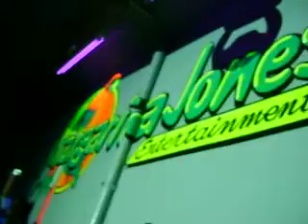video of macano live on margaritas jones hp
video of macano en el margaritas jones house of the latin caribean vibes  in los angeles california since 1998